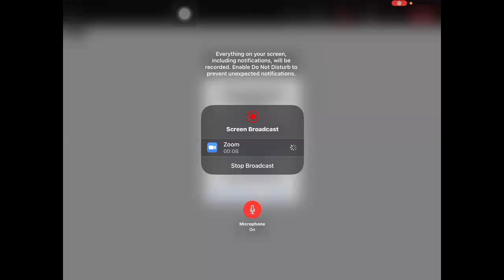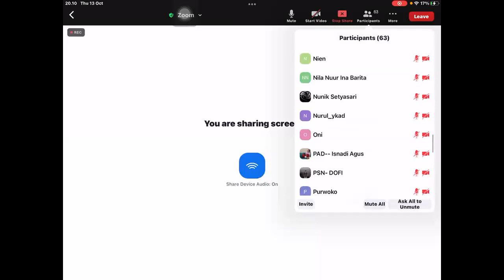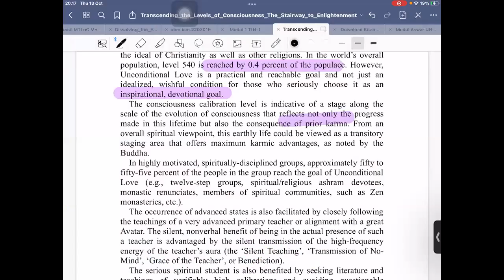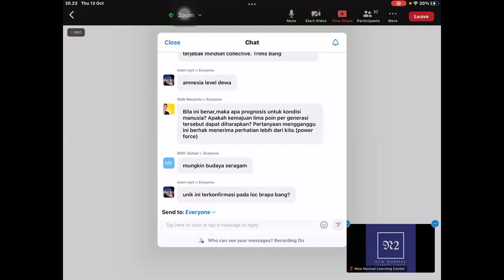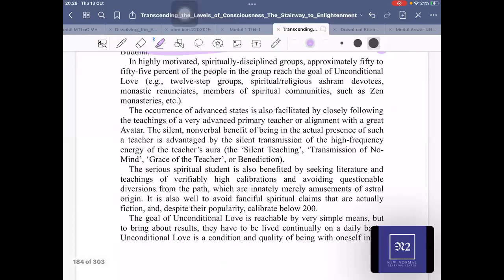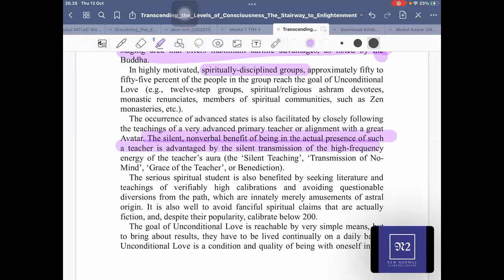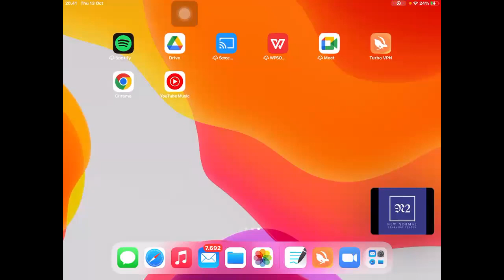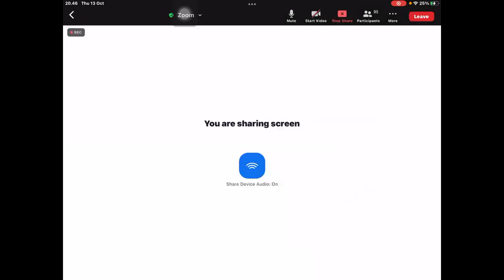ProgresifSelfAwareness 540 (13 Okt 2022)